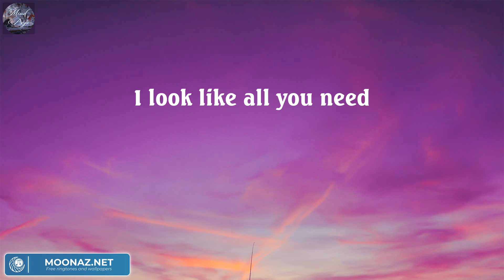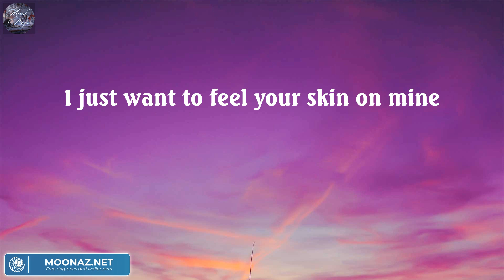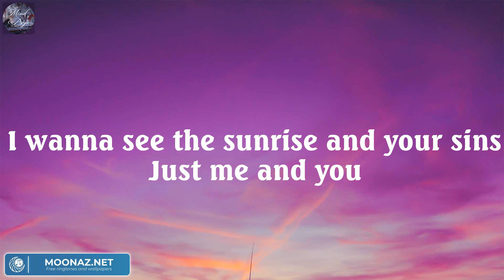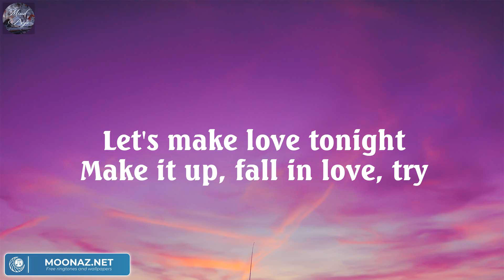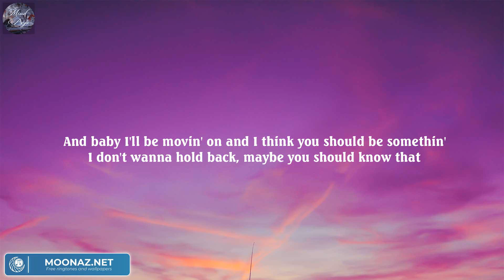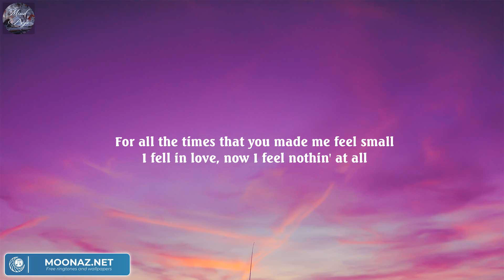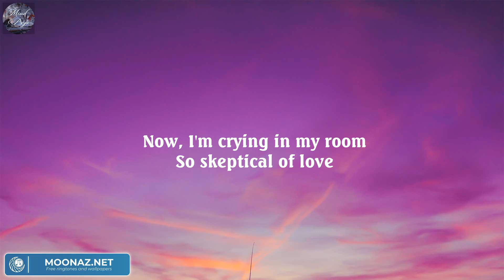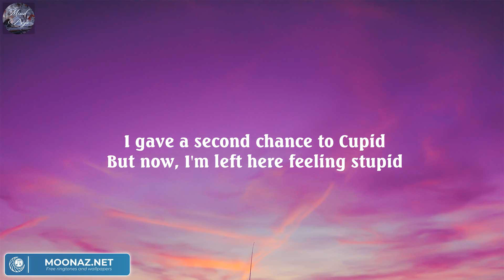One Kiss - Calvin Harris, Dua Lipa (Lyric) / ZAYN, Justin Bieber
Lyric:
Possibilities
Possibilities
Possibilities
I look like all you need
One
One
Darling
One
One
Darling
Possibilities
Possibilities
One
One
Darling
One
One
Darling
Possibilities
Possibilities
One
One
Darling
One
One
Darling